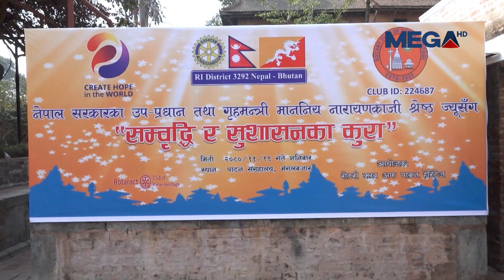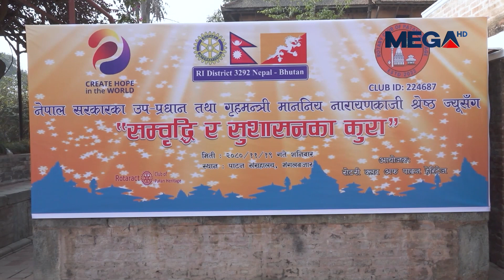सुशासनमा प्रभावकारी कदम चालन अगाडी बढीराखेकै छौः गृहमन्त्री श्रेष्ठ